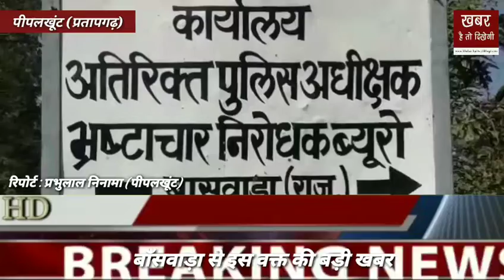बाँसवाड़ा से इस वक्त की बड़ी खबर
पीपलखूंट (प्रतापगढ़)